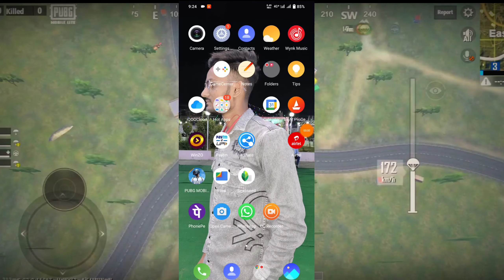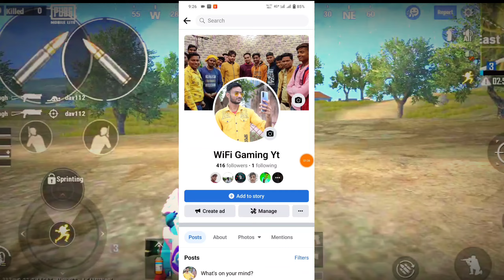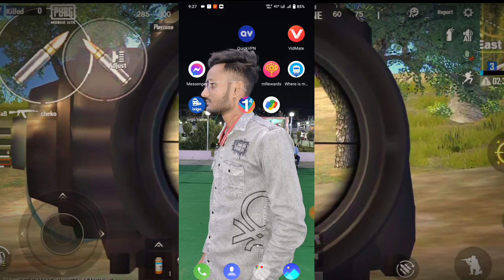🔥pubg lite 0.23.0 update Kaise kare || How to update Pubg mobile lite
🔻free uc App download links 🔻

pubg mobile lite new update kab aayega
pubg mobile lite new update gameplay
 pubg mobile lite new update today